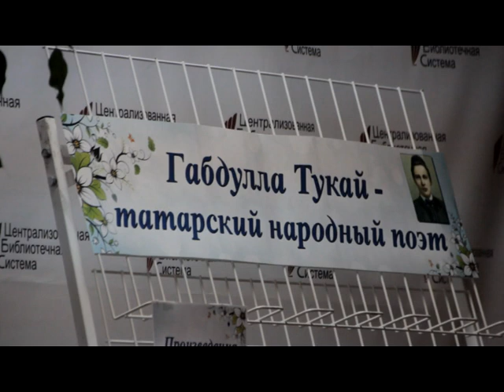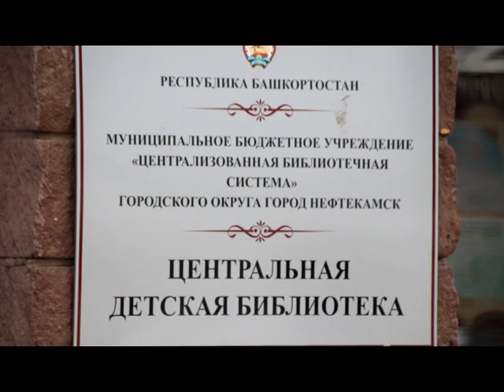В библиотеке - новый руководитель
С января Централизованную библиотечную систему Нефтекамска возглавил новый руководитель. Евгения Патрушева в этой сфере - не новичок. О своих планах на будущее директор рассказал нашему корреспонденту.